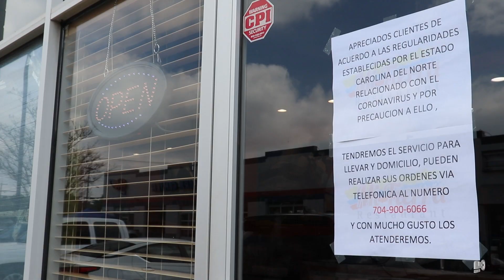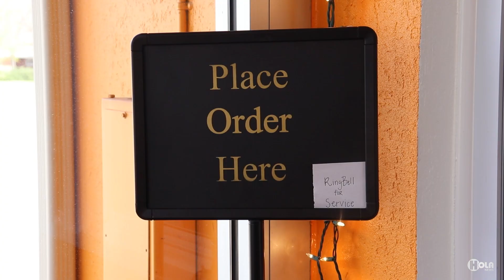Desolados y con bajas en sus ventas están los restaurantes en Charlotte.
HOLA NEWS, recorrió varios de ellos y comprobó sus situaciones en época de coronavirus.